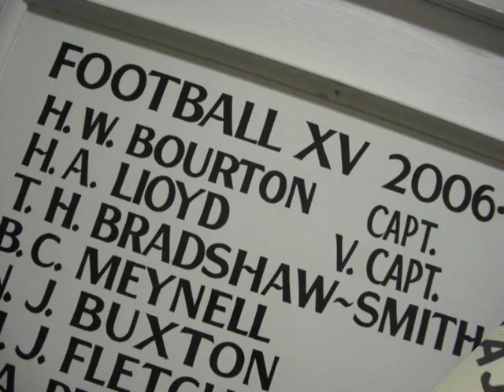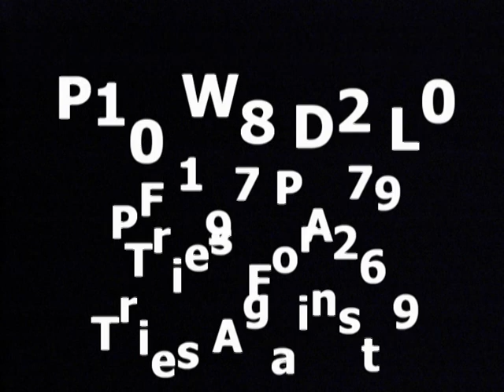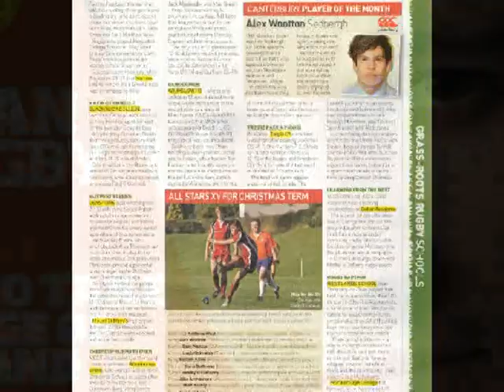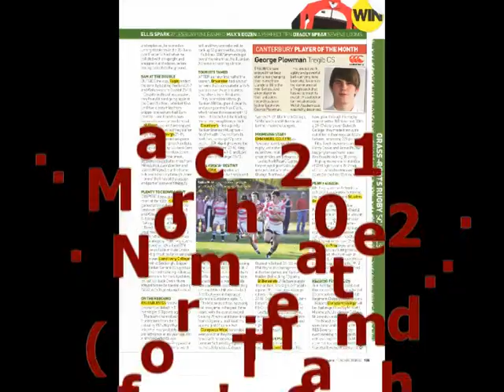2011 Denstone College 1st XV Highlights